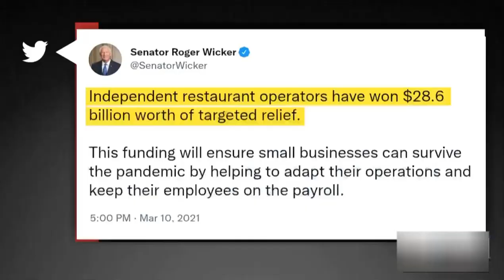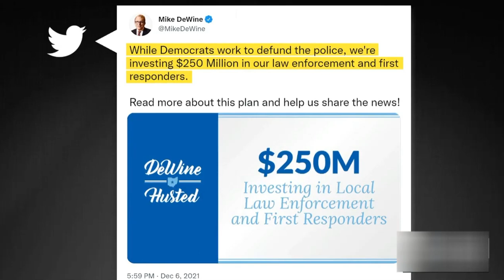DeWine American Rescue Plan GO opposed